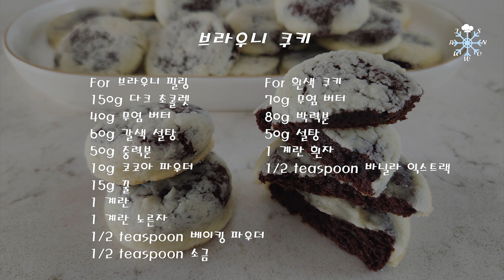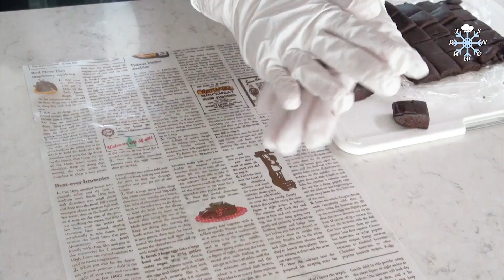Chewy Brownies Covered with Crispy Pastry | Brownie Cookies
Let me introduce these special white brownie cookies. These chocolate chewy brownies covered with the white crispy pastry give a variety of tastes and they are fun to make as well.
If you are ready to be covered with chocolate, they are all yours.